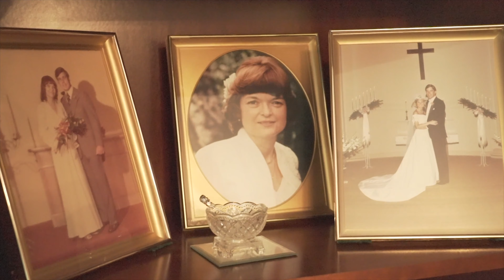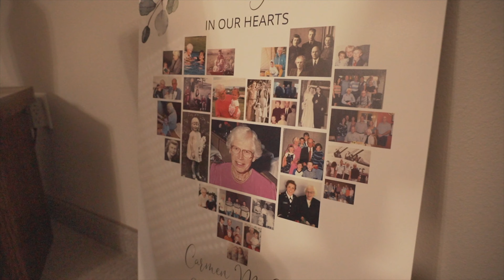Walla Walla Presbyterian Church | Celebrating 150 Years - Personal Stories